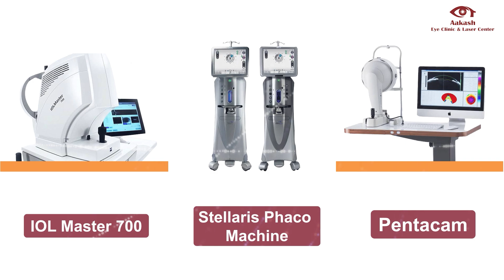Badlapur: चौकशीसाठी महानिरीक्षक दर्जाच्या आयपीएस महिला अधिकाऱ्याची नियुक्ती- देवेंद्र फडणवीस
Badlapur: चिमुकली अत्याचार प्रकरण; चौकशीसाठी महानिरीक्षक दर्जाच्या आयपीएस महिला अधिकाऱ्याची नियुक्ती